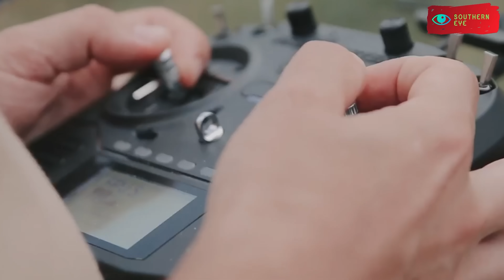FPV Dronları Hakkında Her Şey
Patlayıcı yüklü uzaktan kumandalı minik dronlar muharebe sahalarını alt üst etmiş durumda. Peki nedir bu FPV ( First Person View ) dronlar? Ne zaman ortaya çıktılar ve neden bu kadar tehlikeliler? Onları durdurmanın yolu var mı?